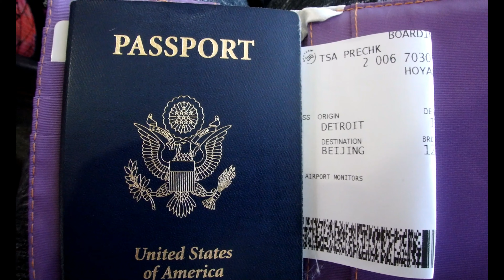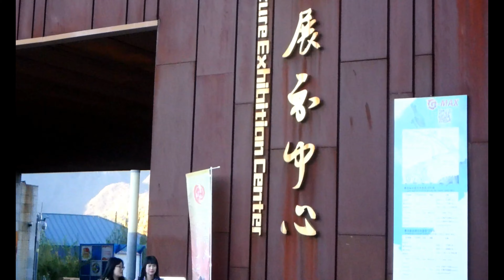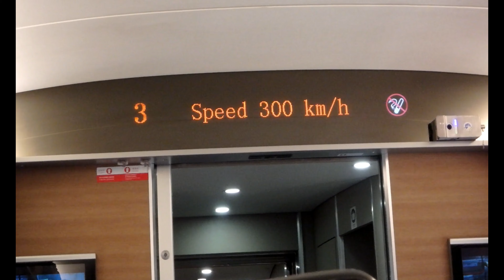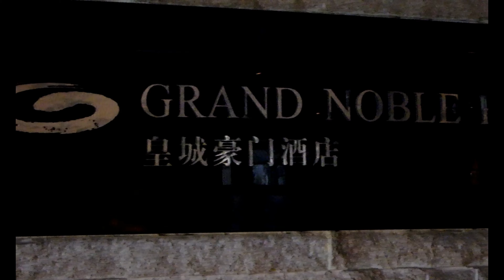China part 1! BEIJING AND XIAN 2018 ! come with me.......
BEIJING, CHINA  & XIAN CHINA
The Forbidden City!
The Temple of Heaven
Summer Palace
The Great Wall of China
Terracotta Warriors